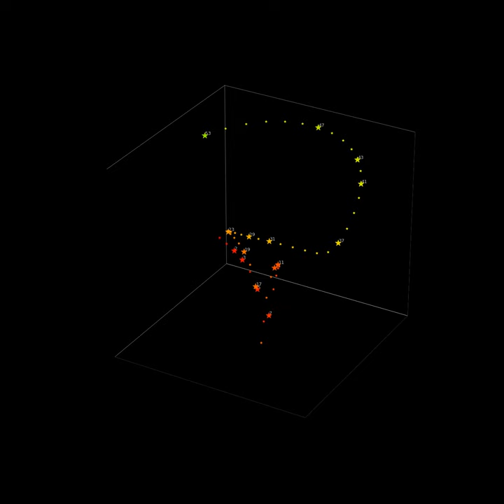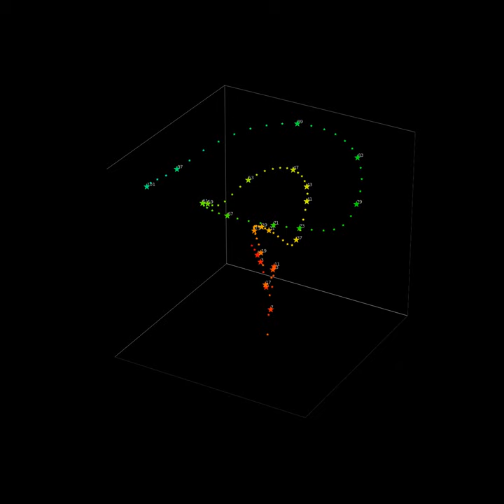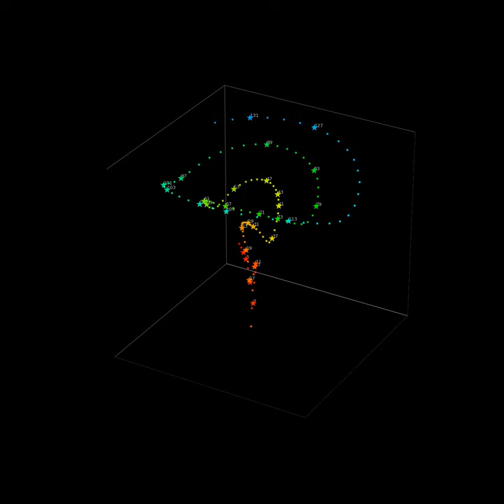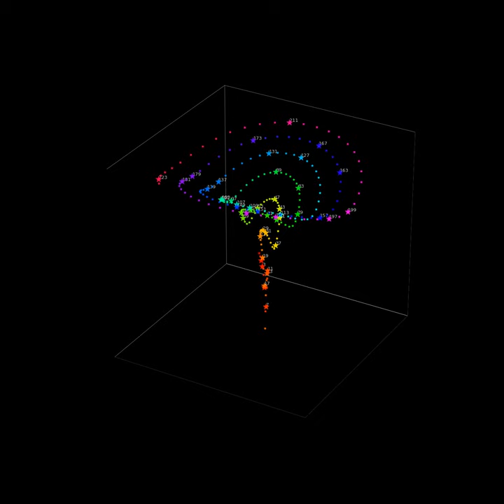4D Spaghetti : Just one observer path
For Sabine, just one time_space_spaghetti